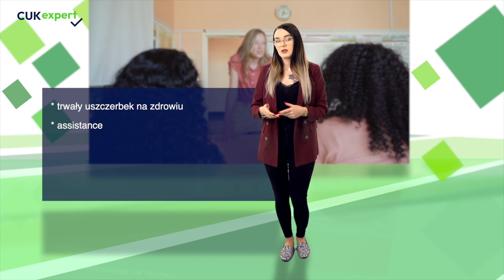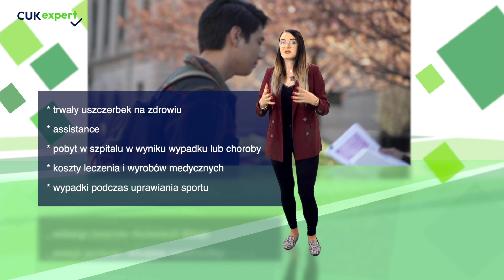Jaką ochronę zapewnia polisa dla studentów? CUKexpert #41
Podstawowe ubezpieczenie NNW dla studentów to zabezpieczenie finansowe w razie śmierci ubezpieczonego. Zapewnia jeszcze wsparcie, które jest niezbędne, kiedy dojdzie do uszczerbku na zdrowiu. Ponadto:
✅ assistance,
✅ pobyt w szpitalu w wyniku wypadku lub choroby,
✅ koszty leczenia i wyrobów medycznych,
✅ wypadki podczas uprawiania sportu.

📍 odwiedź jedną z 500 placówek CUK Ubezpieczenia